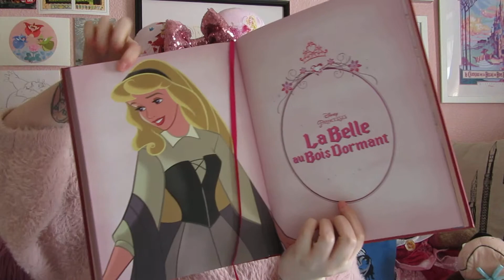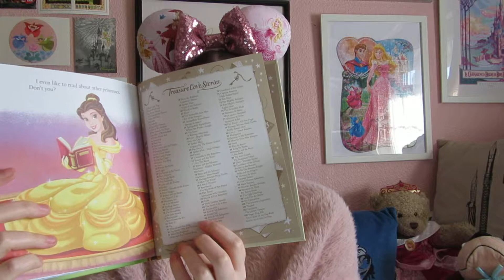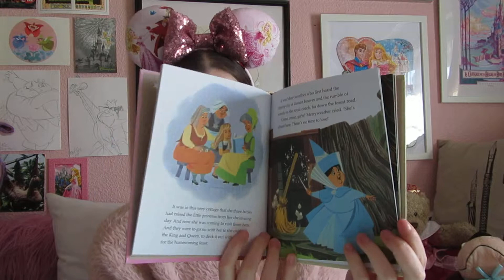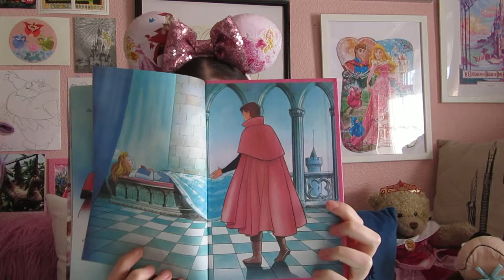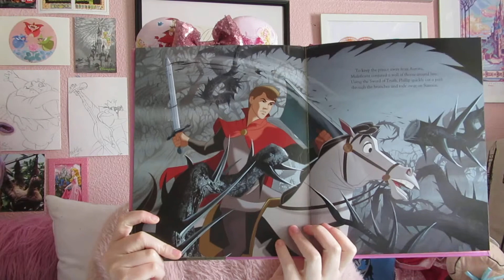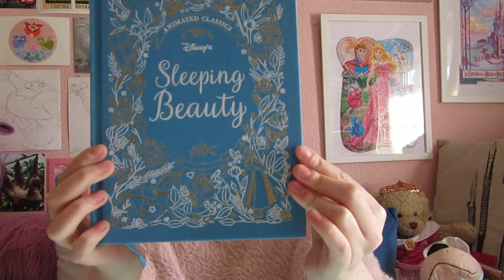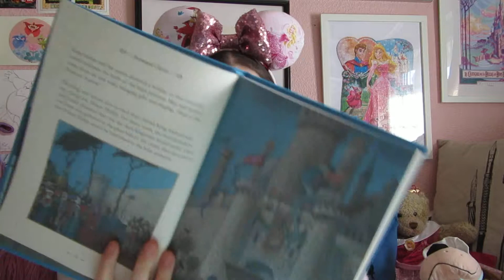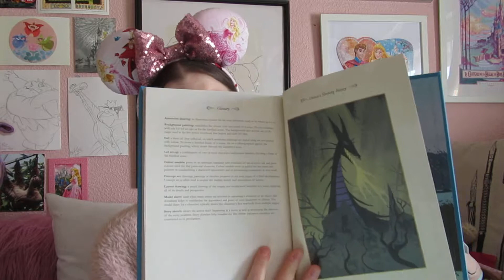DISNEY'S SLEEPING BEAUTY BOOK COLLECTION | Vintage & Spikes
Happy Sunday!

Today I have gone back to talking about books, which is basically what I do on a daily basis.  I wanted to share my Sleeping Beauty book collection, as I have accumulated quite a few.  As you know, Aurora is my absolute favourite princess and I love being able to read her story.

I do also have the Twisted Tale: Once Upon A Dream by Liz Braswell, but I completely forgot to add it in this video.

The shop that created my Aurora ears